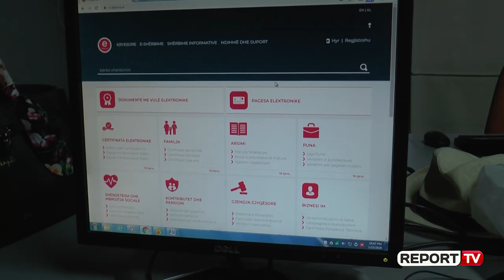Report TV - Qytetarët të 'ndarë' për shërbimet online: A do zhduket korrupsioni dhe radha?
Prej datës 1 janar 2020, çdo institucion shtetëror ka nisur të ofrojë shërbimet online për qytetarët, duke synuar uljen e radhëve, shkurtimin e kohës së humbur për të marrë një shërbim dhe eliminimin e korrupsionit.

Tashmë qytetarët nuk do të kenë më kontakt të drejtpërdrejtë me sportelistë por gjithçka do të bëhet në mënyrë virtuale përmes e-Albania.

Por çfarë mendojnë qytetarët e Tiranës për këtë mënyrë të re të ofrimit të shërbimit?

“Mendova se ishte shumë më mirë se të presësh në radhë, kështu është më mirë.

Ne kemi mendimin që ne nuk dimë ta përdorim, ato janë për ju të rejat që dini të përdorni kompjuterin, internetin, ne nuk dimë ta përdorim, ne dimë vetëm me i ra me fol.

Mendimi është shumë i drejtë, shumë i mirë është kur kalojnë online, për popullin bëhet shumë mirë. Do zhduket korrupsioni se s'ka të bëjë me njerëz.

Shumë mirë është, është një mundësi më e mirë që mos të presim në radhë.

A është populli i përgatitur për këtë punë, sa është niveli arsimor-kulturor? Them se niveli i popullit të zonave rurale është shumë dobët.

Shkurtohen procedurat, i bën në kohën që të duhet, nuk pret, tarifa kuptohet që është zero, mirë më duket. Korrupsioni nuk hiqet, nuk besoj, gjithmonë i gjendet një diçka.

Është një gjë e mirë pasi shërbimet janë më të shpejta edhe nuk nevojë për të mbajtur radhën në zyrat përkatëse”-u shprehën disa prej qytetarëve

Me këtë shërbim edhe maturantët do të kenë mundësi që notën e provimeve të maturës ta marrin online si dhe kopjen e testit.

Në qershor do të hyjë online blloku i dytë prej 395 shërbimesh dhe deri në fund të vitit 2020 do të jenë online 91%  e të gjitha aplikimeve për shërbime.